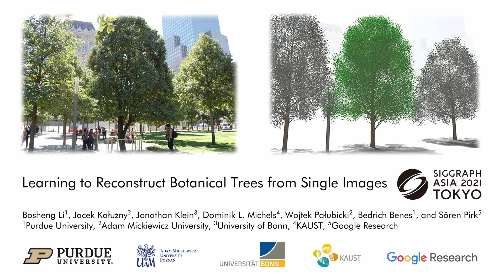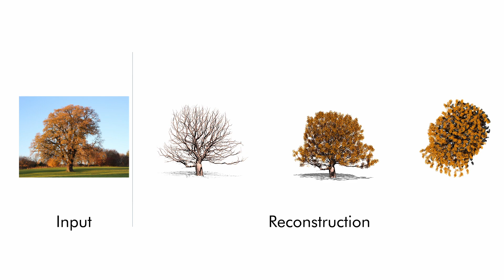Learning to Reconstruct Botanical Trees from Single Images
We introduce a novel method for reconstructing the 3D geometry of botanical trees from single photographs. Faithfully reconstructing a tree from single-view sensor data is a challenging and open problem because many possible 3D trees exist that fit the tree's shape observed from a single view. We address this challenge by defining a reconstruction pipeline based on three neural networks. The networks simultaneously mask out trees in input photographs, identify a tree's species, and obtain its 3D radial bounding volume -- our novel 3D representation for botanical trees. Radial bounding volumes (RBV) are used to orchestrate a procedural model primed on learned parameters to grow a tree that matches the main branching structure and the overall shape of the captured tree. While the RBV allows us to faithfully reconstruct the main branching structure, we use the procedural model's morphological constraints to generate realistic branching for the tree crown. This constraints the number of solutions of tree models for a given photograph of a tree. We show that our method reconstructs various tree species even when the trees are captured in front of complex backgrounds. Moreover, although our neural networks have been trained on synthetic data with data augmentation, we show that our pipeline performs well for real tree photographs. We evaluate the reconstructed geometries with several metrics, including leaf area index and maximum radial tree distances.